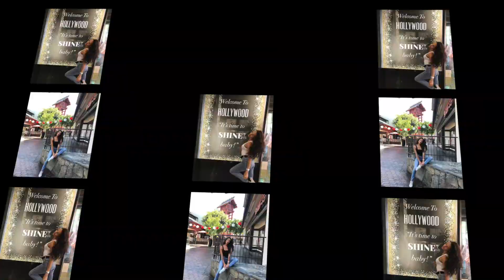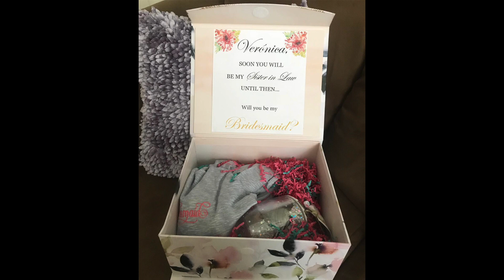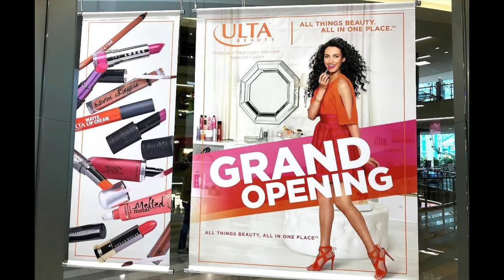2018 YEAR IN REVIEW